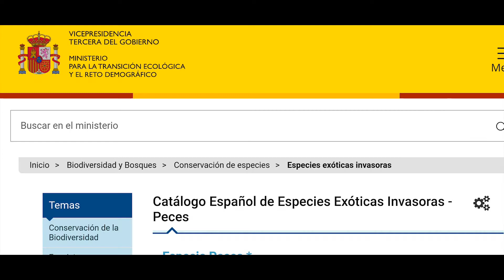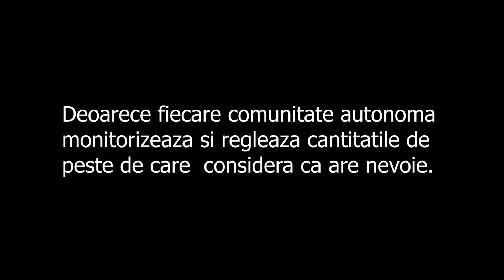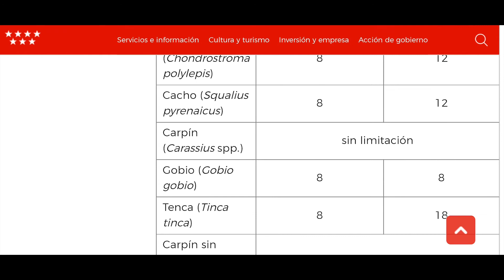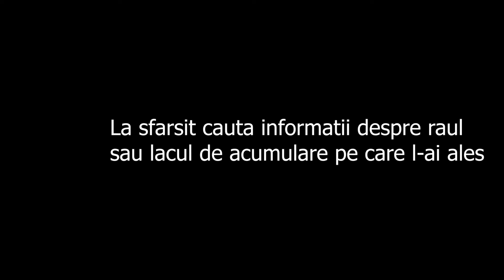Pescuit in Spania. Unde ma informez?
Informatii elementare pentru a pescui in Spania: lista speciilor exotice invazive si ca exemplu pagina unde poti cauta informatii pentru pescuitul in Comunitatea Madrid.
Am tradus doar speciile pe care le cunosc sau care au treaduce pentru limba romana.